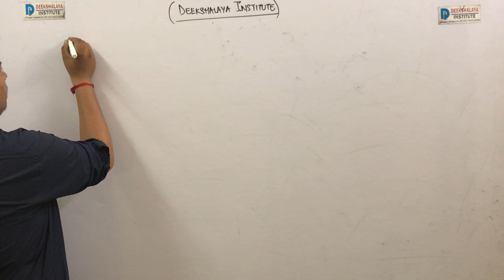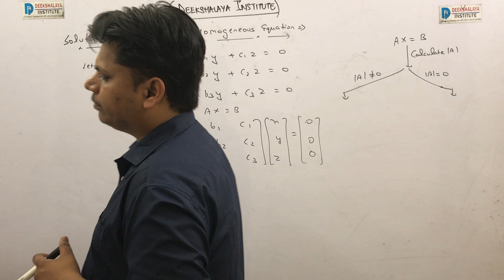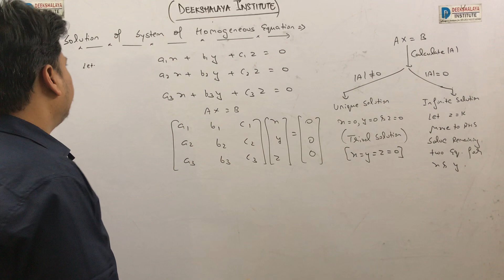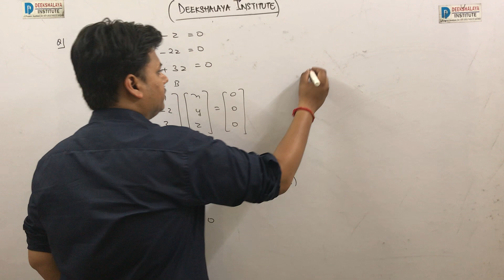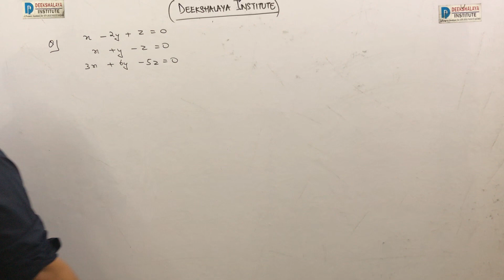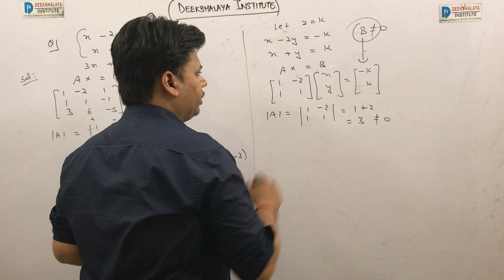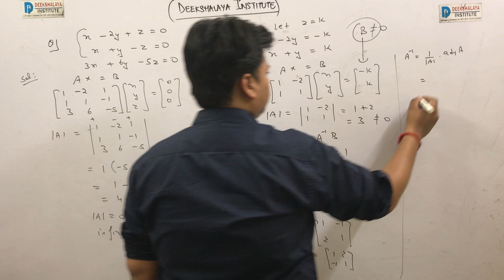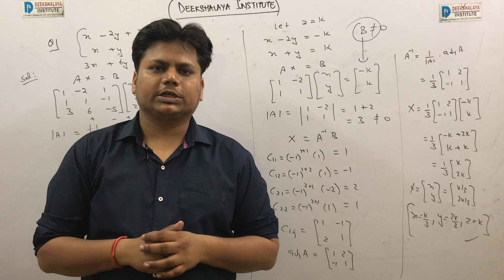MATHEMATICS TOPIC - SOLUTION OF HOMOGENEOUS SYSTEM OF LINEAR EQUATIONS